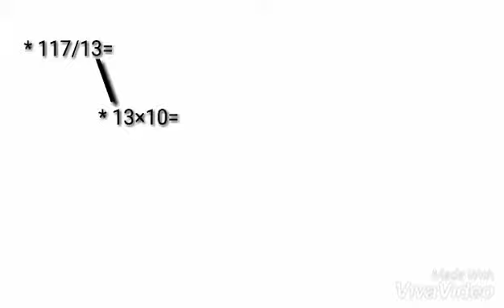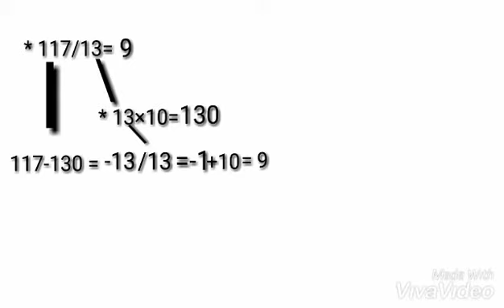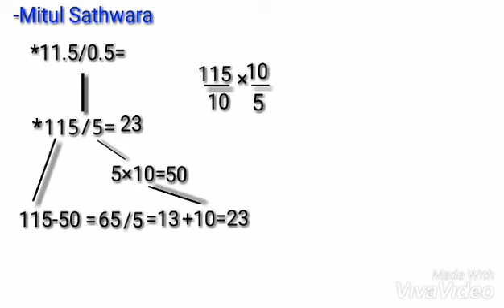Divide trick with point values